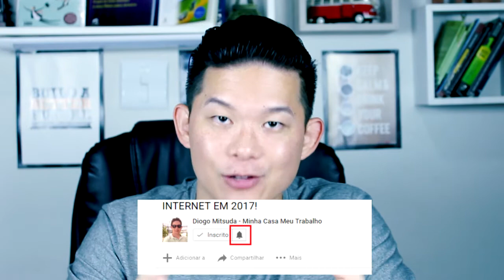5 Formas de Renda Extra Para Ganhar Dinheiro Pela Internet Trabalhando Em Casa | Diogo Mitsuda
➡️️ Baixa Meu Ebook com mais de 100 sites para Importações!

Neste vídeo estarei falando sobre 5 formas de renda extra para ganhar dinheiro pela internet trabalhando em casa.

Forte abraço!

Diogo Mitsuda

Conecte comigo :)
➡️️ Whatsapp (Não Atendo Ligações!): 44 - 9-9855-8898

➡️️ ganhar dinheiro
➡️️ renda extra